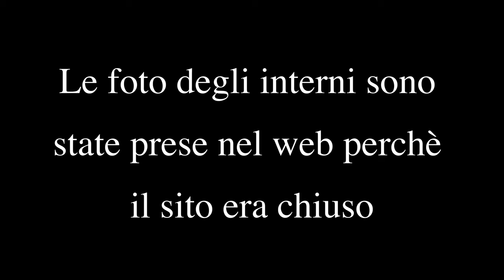EREMO SANTA MARIA GIACOBBE c/o PALE -PG